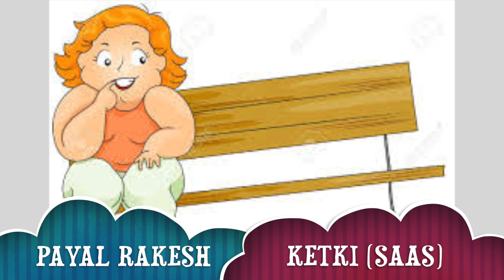SAAS BAHU AUR SANDWICH SEASON 2 TRAILER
Saas Bahu Aur Sandwich Season 2.
Sandwich Kal Aaj Aur Kal.
Do watch our Saas Bahu Aur Sandwich Season 2 Trailer &